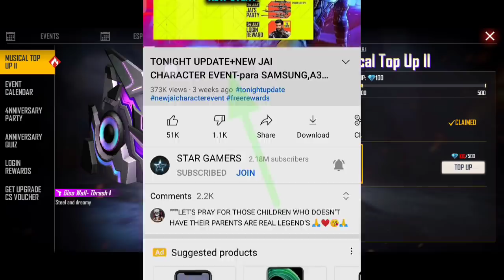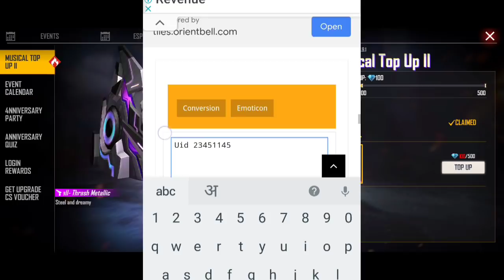ELITE MOCO NEW EVENT FULL DETAILS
MY INFO. 😎
Instragram I'd =
other info...
coming soon.